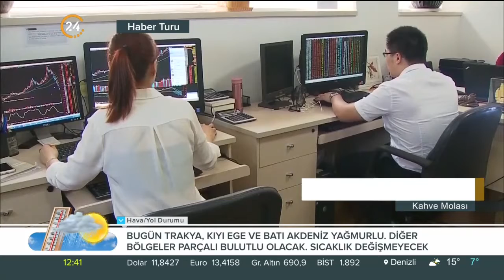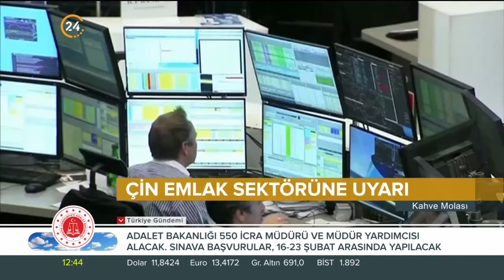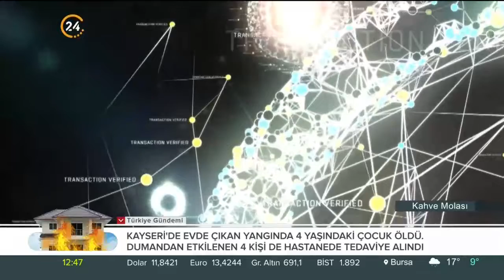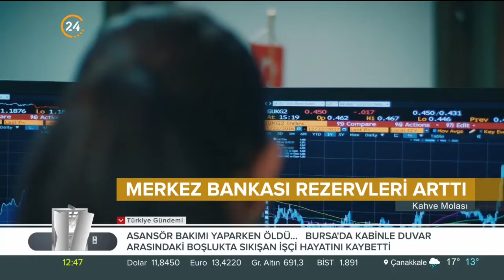Kahve Molası / Ekonomi Gündemi - 28 12 2021